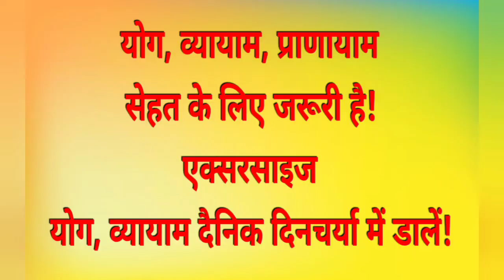जयपुर ग्रामीण में भी ओपन जिम का ट्रेंड चल पड़ा है प्रकृति की शरण में जिमिंग करते kuldeepdevgudha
यहां लहरों की ठंडी हवाओं के साथ पाएं फिटनेस:

एक वक्त था जब लोग ज्यादा से ज्यादा समय प्रकृति के बीच बिताते थे और सेहत बनाते थे लेकिन जिस तरह से लाइफस्टाइल में तब्दीली हुई है, उसी तरह स्वास्थ्य भी बिगड़ा है। लेकिन, अब फिर से वह दौर आया है जब लोग स्वास्थ्य के प्रति जागरूक हो गए हैं।  इसके लिए जिम का कल्चर ट्रेंड में है लेकिन इसमें भी इनडोर जिम का कल्चर कम होता दिख रहा है। इसके बजाय आउटडोर जिम या फिर कहें ओपन एरिया जिम का ट्रेंड चल पड़ा है। लोगों को अब फिटनेस पाने के लिए जिम में हजारों रुपए बहाने की जरूरत नहीं है, वे अब ओपन जिम में जाकर पैसों की बचत करते हुए फिटनेस पा रहे हैं। जयपुर ग्रामीण में भी ओपन जिम का ट्रेंड चल पड़ा है और लोग प्रकृति की शरण में जिमिंग करते हैं।

जयपुर ग्रामीण में वर्तमान में बहुत जगहों पर ओपन जिम खोले जा चुके हैं जहां सुबह व शाम के समय जाकर लोग ताजी हवा में मशीनों से एक्सरसाइज करते हैं।